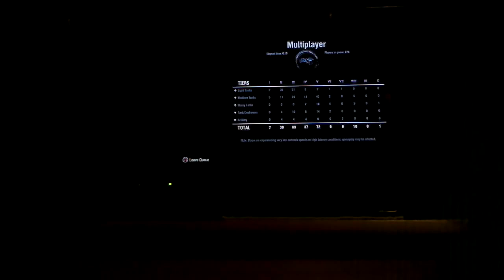World of tanks 2